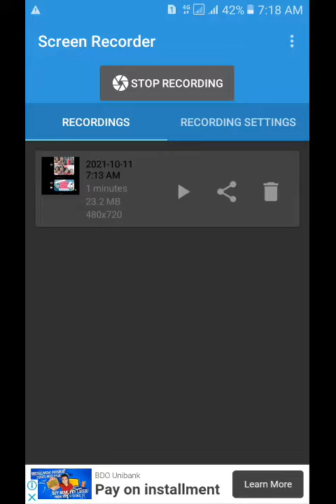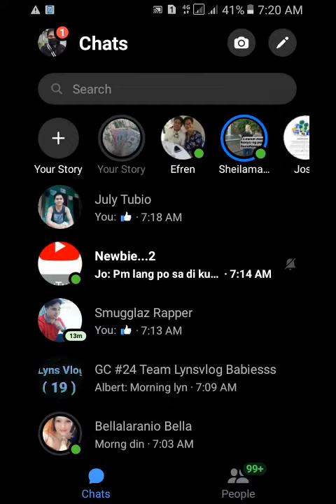Paano mag block at mag unblock sa messenger,, in just 1'minute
FOR  BLOCK, first piliin nyupo kung sino yung taong ayaw mong ka chat, tapus e block mo

FOR UNBLOCK, punta kapo sa picture mo on top  sa  messenger hanapin mo yung privacy tapus pindotin mopo yung may naka lagay na BLOCK ACCOUNT po at yun tapus😊

In just 1 minute.